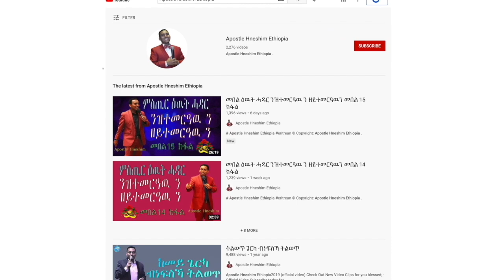"ልማድ ገሊኣቶም ልማድና ኣይግበሮ" ብሃዋርያ ሕነሽም ኢትዮጵያ